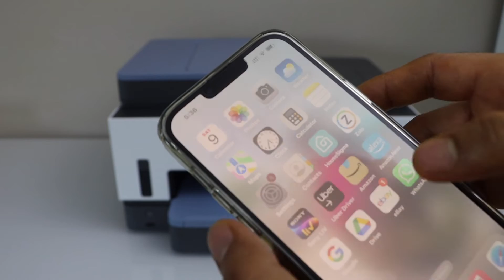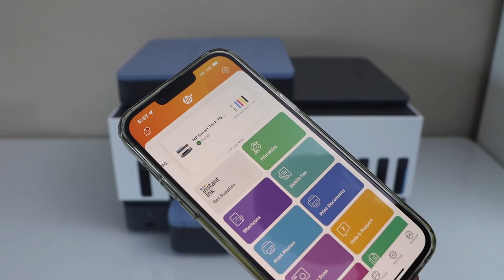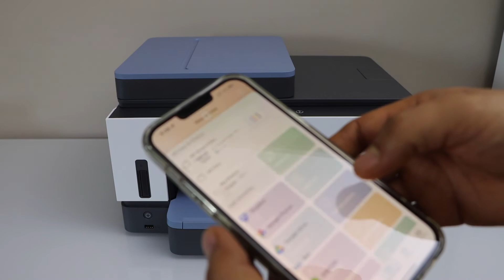HP Smart Tank 7602 WiFi Direct Setup, Find Password.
This video shows the complete wireless setup of your HP Smart Tank 7602 all-in-one printer using the Wi-Fi direct setup.
This video shows connecting the printer to the home or office wireless network, using the HP Smart App using a smartphone for wireless printing and scanning.